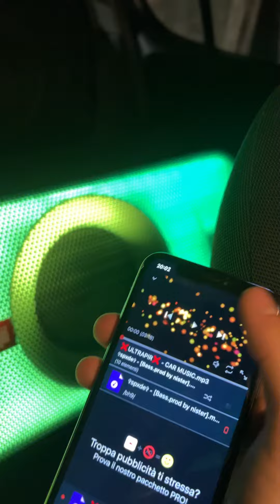JBL PARTYBOX 1000 IN THE CAR 😳🔊🚗